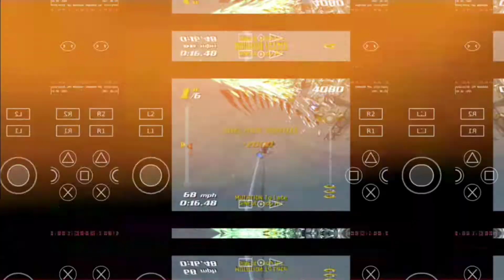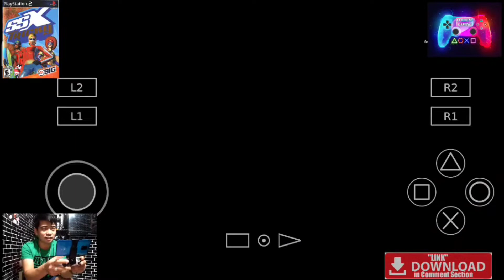Ssx tricky Gameplay Ps2 games sa ating Android Phone